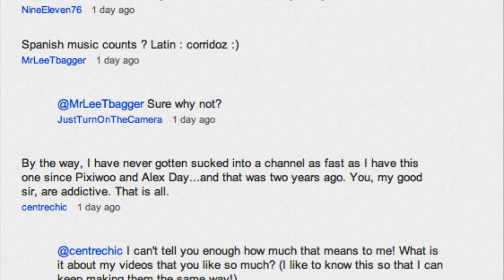Girl's Bungee Cord Snaps?! Response to Aussie tourist's bungee cord snaps